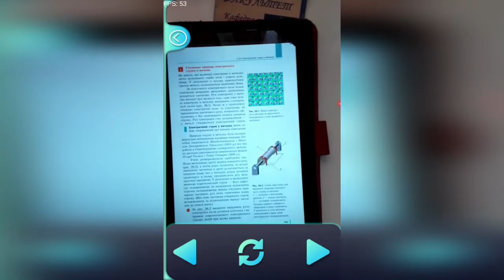Доповнена реальність. Носії електричного струму в металах.